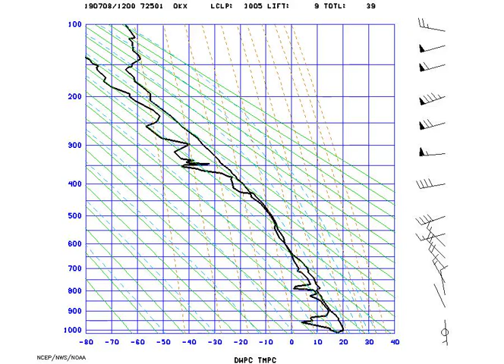AMS_Stuve_NYNY_2019-07-08